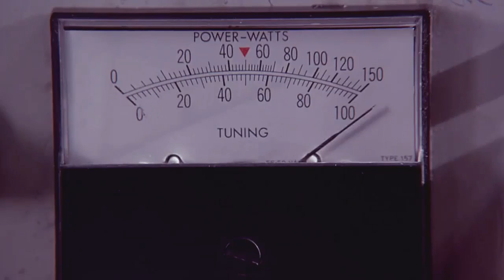The Midnight - Gloria [Music Video]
Movie: Back to the Future